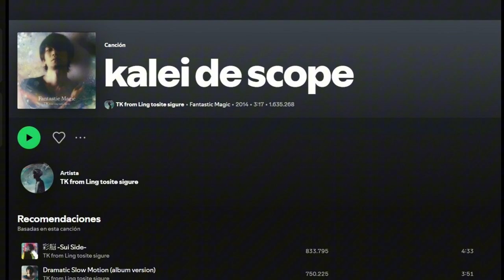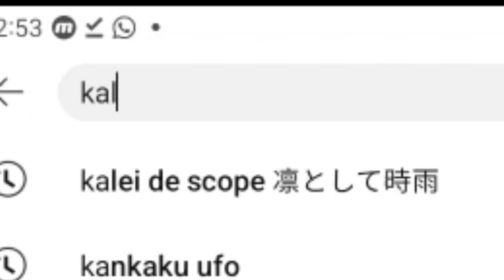Kalei de Scope - Datos y Descripción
Que tal querida audiencia aquí un video nuevo y distinto a los demás.😀
En esta ocasión hablare sobre las características, datos, historia y trayectoria de la canción KALEI DE SCOPE.

 X: @jhonkev2025

MOMENTOS CLAVE:
0:00 SOBRE KALEI DE SCOPE
0:11 DENTRO DE FANTASTIC MAGIC
0:23 CIFRA DE SPOTIFY
0:41 QUE SIGINIFICA "KALEI DE SCOPE"
0:59 CANTADAS EN DIVERSAS GIRAS
2:14 KALEI DE SCOPE EN YOUTUBE
3:15 OPINON